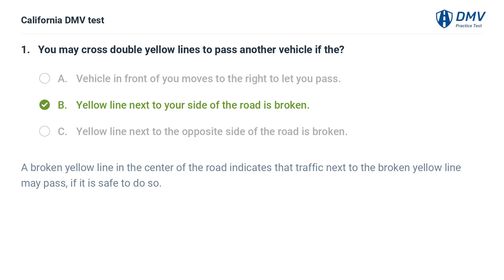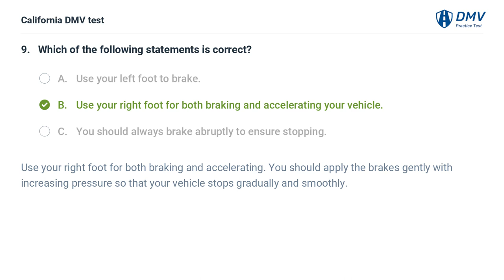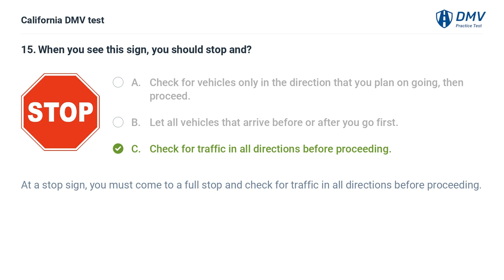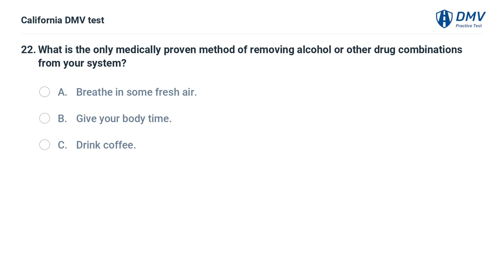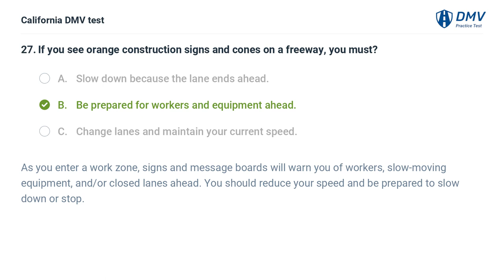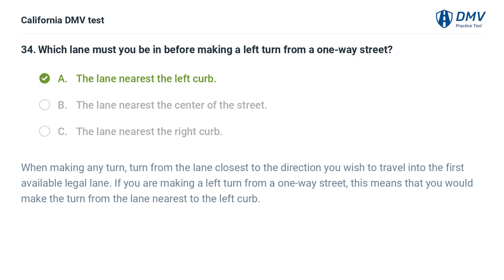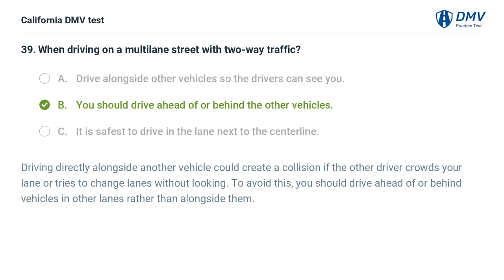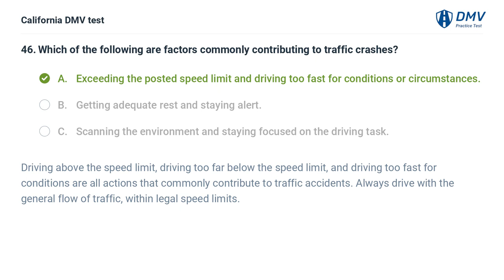2024 California DMV Practice Test #1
Introduction: 00:00
Question 1:  00:06
Question 2:  00:48
Question 3:  01:17
Question 4:  01:56
Question 5:  02:39
Question 6:  03:12
Question 7:  03:58
Question 8:  04:32
Question 9:  05:05
Question 10:  05:44
Question 11:  06:16
Question 12:  06:49
Question 13:  07:23
Question 14:  08:06
Question 15:  08:48
Question 16:  09:27
Question 17:  10:16
Question 18:  10:49
Question 19:  11:23
Question 20:  12:01
Question 21:  12:23
Question 22:  13:04
Question 23:  13:45
Question 24:  14:39
Question 25:  15:21
Question 26:  16:03
Question 27:  16:46
Question 28:  17:28
Question 29:  18:20
Question 30:  18:59
Question 31:  19:39
Question 32:  20:21
Question 33:  21:02
Question 34:  21:34
Question 35:  22:16
Question 36:  23:07
Question 37:  23:41
Question 38:  24:18
Question 39:  24:59
Question 40:  25:45
Question 41:  26:28
Question 42:  26:53
Question 43:  27:32
Question 44:  28:11
Question 45:  28:51
Question 46:  29:30